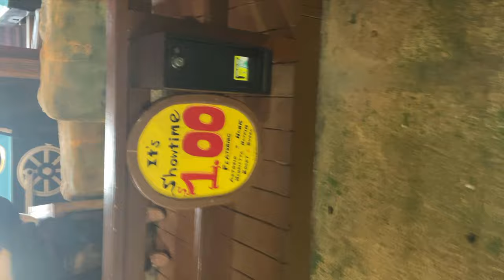The Man and Dog - Thank God I'm a Country Boy|Gillians Wonderland Pier, Ocean City, NJ Animatronics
Huge thanks to Beach for uploading HQ stereo mixes of the show audio, and Actors317 for uploading the original audio! (Apologies for the ending there, still can't find clear audio for the last couple seconds of the show after the song ends. If anybody could help me track it down, it would be much appreciated!)
Footage was filmed at Gillians Wonderland Pier in Ocean City, NJ.
Unfortunately I only recorded one song when I visited OC, but I DO plan to record all 7?? 8?? songs when I go back.